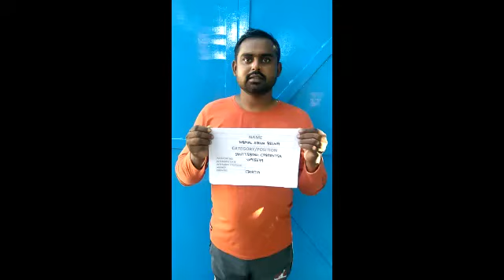NIRMAL SINGH_V0915679_SHUTTERING CARPENTER_WORKING VIDEO